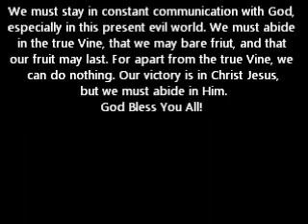This is the true "Lord's Prayer" John chapter 17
A reading of the Gospel according to John chapter 17, and a little discussion about the text, but nothing to deep, just opinions, mine! This is the true "Lord's Prayer" This is none of my favorite chapters in all the bible, and yes I have read it all the way through, several times!